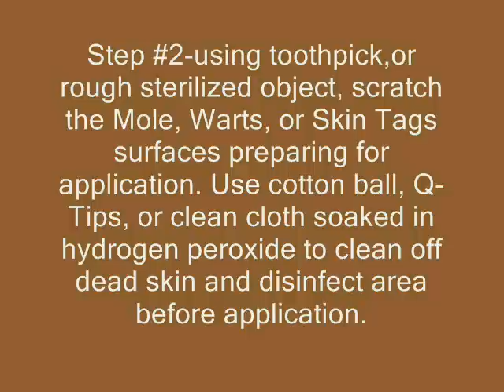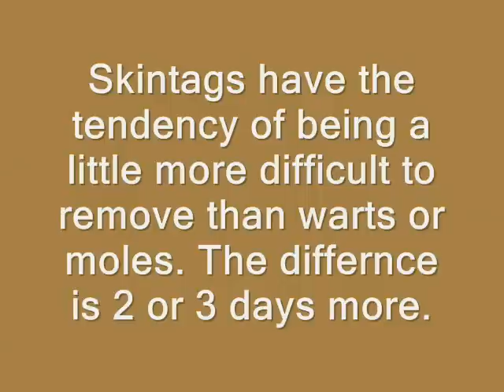Mole Removal Video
Safe 100%Organic 100%Herbal Formula --DermaTend--
Make your blesmishes disappear with DermaTendTM

DermaTend presents an entirely new approach to removing blemishes such as moles, warts and skin tags. Backed by mountains of research and proven results from thousands of users this safe, organic, herbal formula will help you remove your moles faster, cheaper, and safer than you ever thought possible - guaranteed!

Ingredients:
We use a special blend of all natural ingredients combined to work with your body and your immune system to permanently dissolve skin blemishes and promote the growth of new, healthy skin tissue! .
Ingredients: Sanguinaria Canadensis, vegetable glycerine, zinc salts, distilled water.

Real Stories

Thousands of people have been removing moles while avoiding the damaging affects of surgery and inadvertently healing the psychological and emotional damage these moles have caused. No one can truly convince you of how incredible the feeling is of watching your moles disappear. You really must experience it for yourself.

-THE TESTIMONIAL TO OUR HOME PAGE VIDEO-

"I just want to share with you what a pleasant outcome I experienced removing the Skin Tags from my neck area. The first reaction that I get from my wife and daughter is, "wow what a miracle."

My family and friends cannot believe how well DermaTend™ worked to eradicate these Skin Tags without going through surgery. I feel really good that these Skin Tags are gone FOREVER.

Since Skin Tags run in my family, I have recommended your to my daughter to purchase DermaTend™ so she too can get rid of the Skin Tags on her skin. I will recommend your website and DermaTend for anyone that wants to experience the same great result.

I will be glad to share my story with anyone who is curious about using this product.

It works!

Glenn